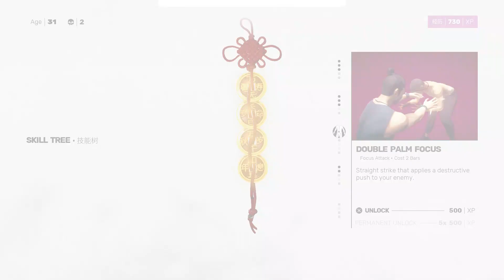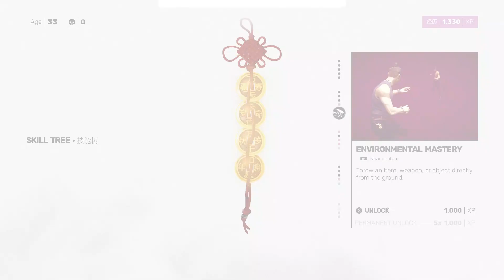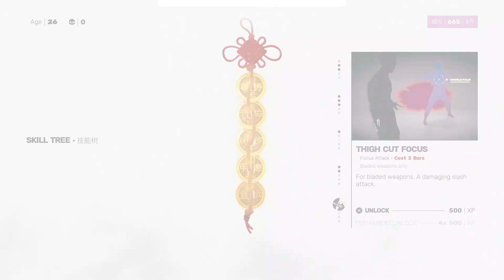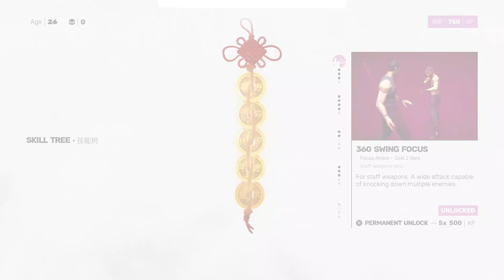Night At the Museum Part 1 (Sifu #5)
I’m bothered by how after exporting and uploading that the sounds are off sync and delayed
Rest In Peace Hana Kimura I love and miss you forever.